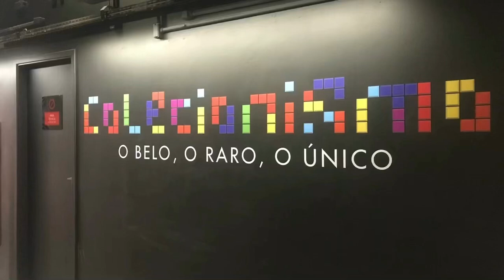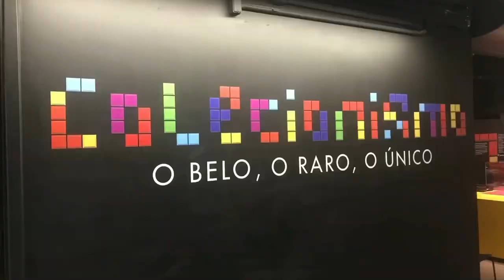Exposição Colecionismo (Belo, Raro e Único)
Exposição no Farol Santander - Colecionismo , o Belo, o Raro, o Único.

Curadoria maravilhosa , onde várias pessoas fãs de colecionismo e colecionadores, expuseram suas raras, belas e únicas coleções

No espaço do vigésimo andar do prédio,  temos coleção de Ex votos, banquinhos, canetas, máquinas de escrever, cartões postais, xícaras, bonecos Star WARS e muito mais